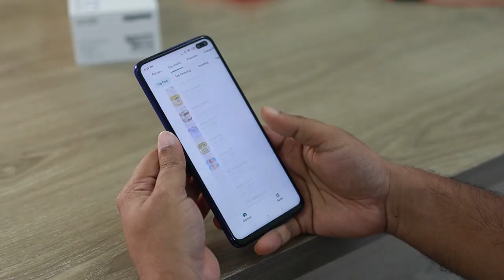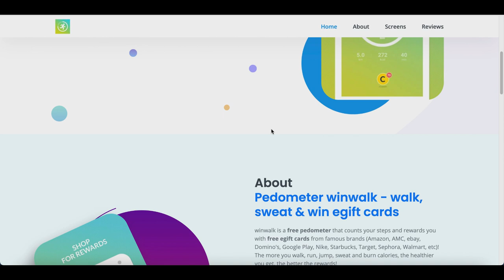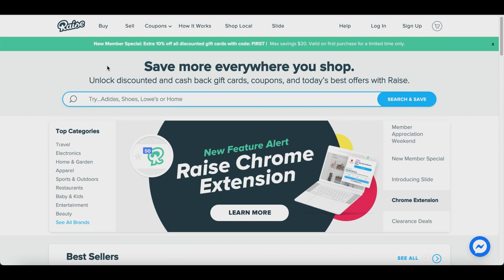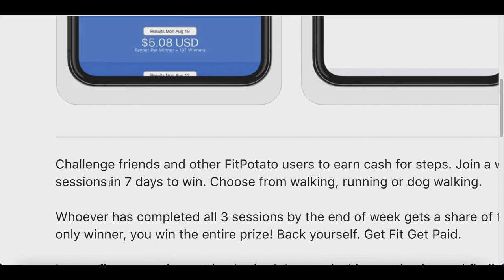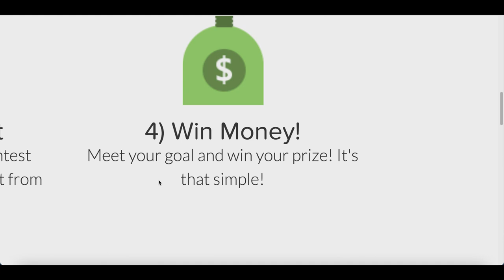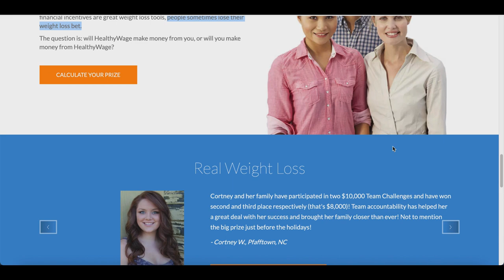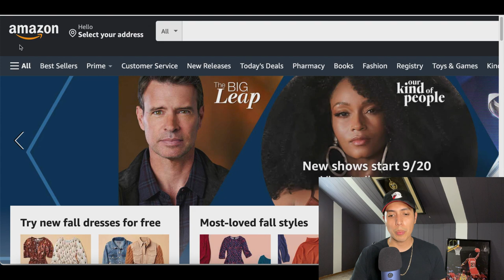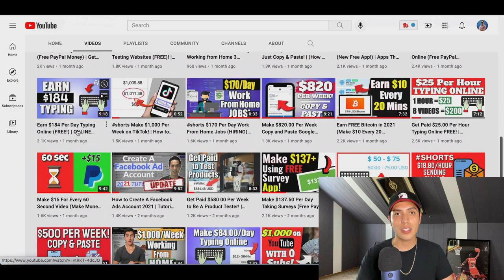FREE App Pays You $1,000 to Walk & Exercise (Proof!) | Apps That Pay in 2021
| Apps That Pay in 2021! I post videos everyday showing you how to make money online by going over websites and apps that you can use to earn money online fast and free. Back in 2017, I realized it was possible to make money online and since I loved working with computers it was like discover a gold mine for me. There are so many ways you can make money from home simple with a click of a mouse and getting started is easy. So I created this channel to help share my experiences and show you how to make money fast just like I am doing now. I go over many ways to make money online using strategies that can work worldwide. So there will always be an easy ways to make money online for everyone! I also go over work from home jobs and other home based business ideas. If you would like to start working from home and generate real online income then I want you to Subscribe to my channel so you don't miss out on any of my future videos!